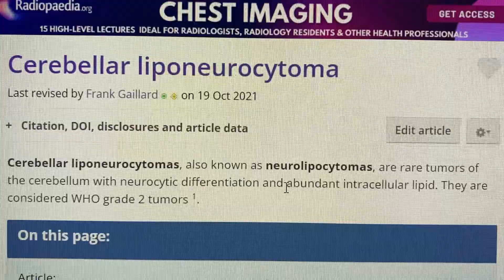Liponeurocitoma cerebelar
Tumor grado 2 de la OMS, de localización cerebelar pero raramente puede ser supratentorial, tiene estrecha relación con los bordes del sistema ventricular y muestra componente lípidico.
Hipointenso en T1 y ocasionalmente con hiperintensidad relacionada con el componente de grasa
T2/T2 Flair hiperintensidad y muestra captación baja o heterogénea de contraste